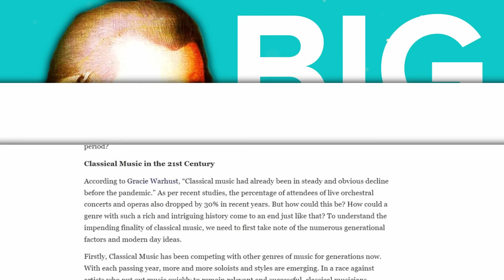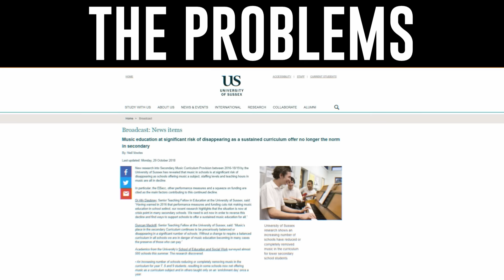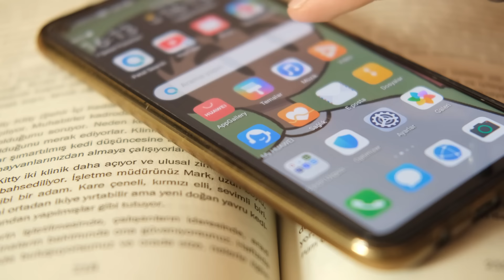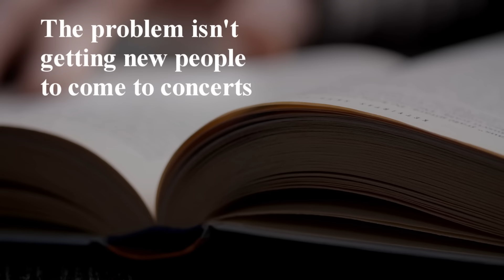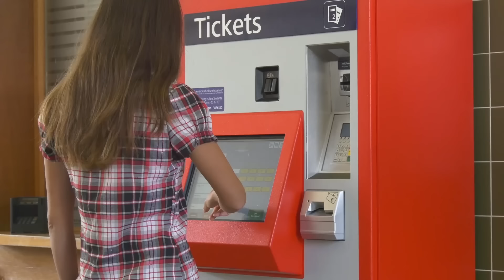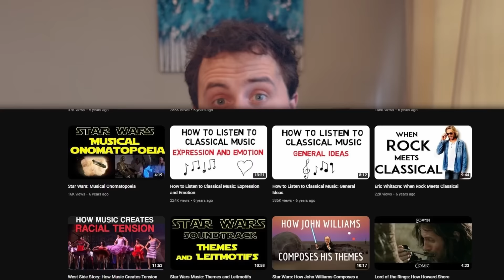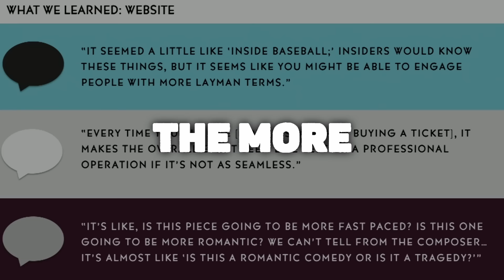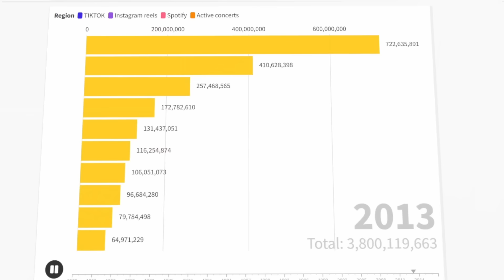How to Save Classical Music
My personal thoughts on the state of classical music, and what could be done.

0:00 - Introduction
1:15 - Problems
7:22 - Solutions